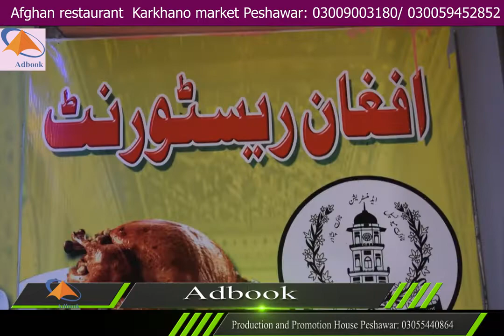Afghan Restaurant ADVERTISMENT VIDEO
AFGHAN RESTURANT ADVERTISMENT VIDEO
Welcome to food& fantasy with adbook
 It is named after the city Kabul, capital of Afghanistan. It is made with basmati rice or the long grain rice with chicken, lamb or beef topped .
Adbook Ads Axis also creates stylish animated Promo video, Channel Promo/trailer, Program or Event Promo video and logo Intro and Outro with Social Media Overlay links and lower third Title text animated video for youtubers, Vloggers and Social Media Influencers  and Activist.